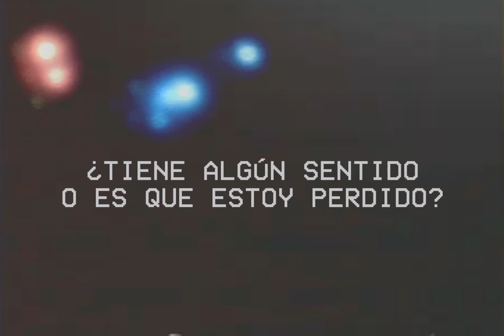Danny Van - Tu Magnetismo (Video Lyric)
Artista: Danny Van
Canción: Tu Magnetismo
Álbum: Encuentros Inusuales
Año de lanzamiento: 2021

Composición, música, letra y arreglos: Danny Van
Producción, mezcla y máster: Danny Van

Van Récords Studio
Van Films Producciones
Video: Robért Van
Edición: Alf Martínez